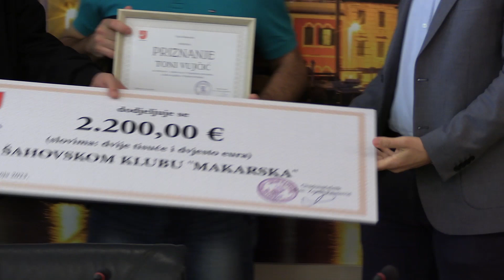PRIJEM ISTAKNUTIH MAKARSKIH SPORTAŠA U GRADSKOJ VIJEČNICI